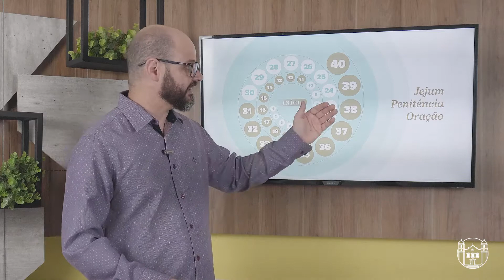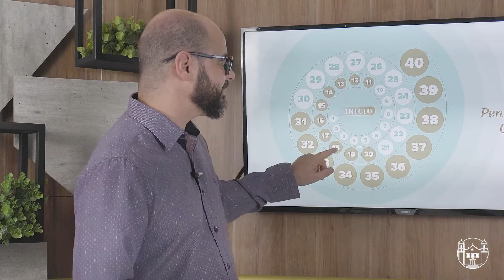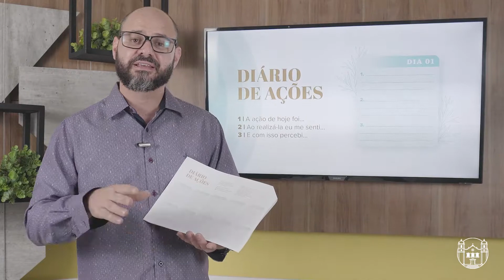Quaresma: 40 Dias - 40 Ações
Que tal vivenciarmos juntos esta quaresma e de forma diferente? Pe. Adriano da Levedove nos conta através deste vídeo, confira!